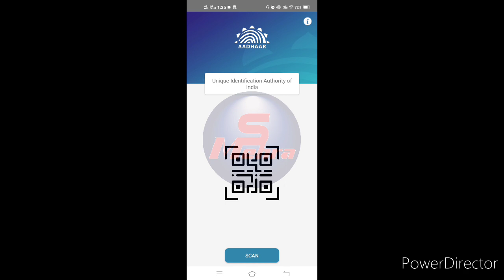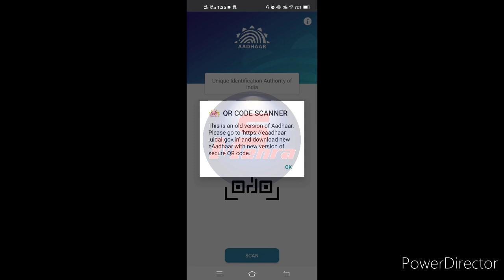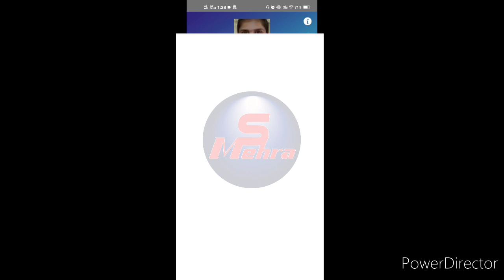आधार कार्ड कितने दिन में आएगा: Aadhaar is mandatory for passport, QR Code not scanning in my Aadhaar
Aadhaar Card and vid number is mandatory for passport jab bhi Aap passport seva kendra jaye to apna aadhaar update karaye aur usme check Kare ki vid number and qr code scanning ho raha hai ke nahi kya aadhaar details sabhi documents se match karti hai ya nahi.